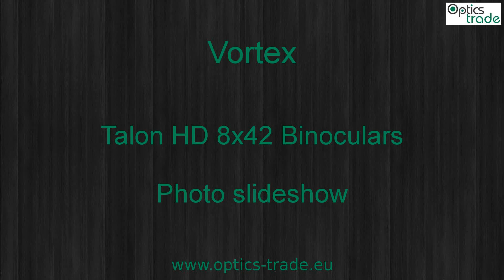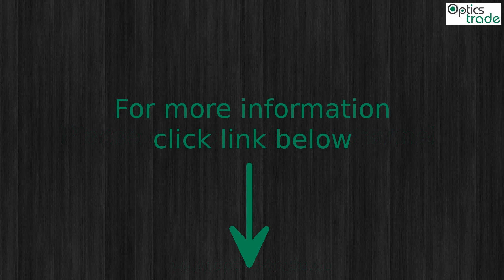Vortex Talon HD 8x42 Binoculars Photo slideshow